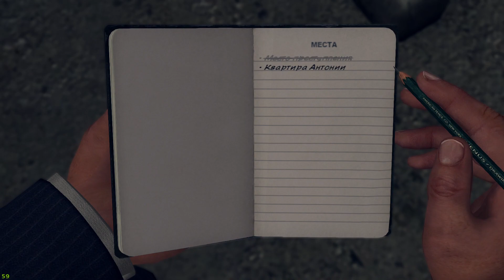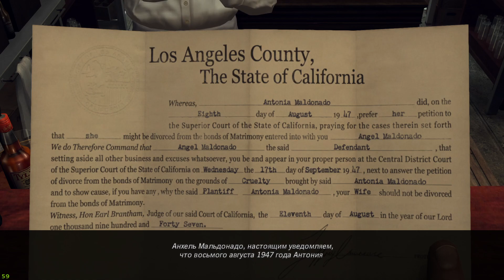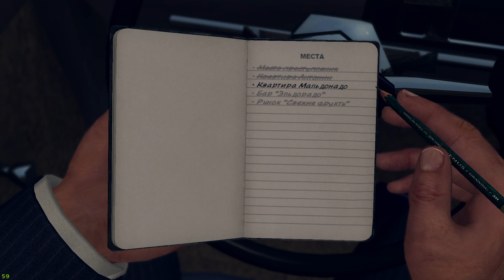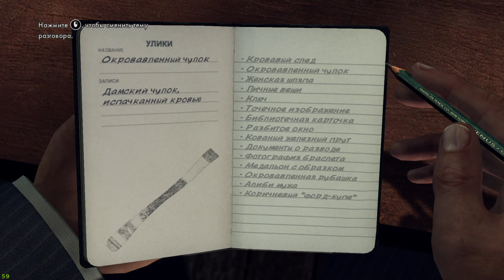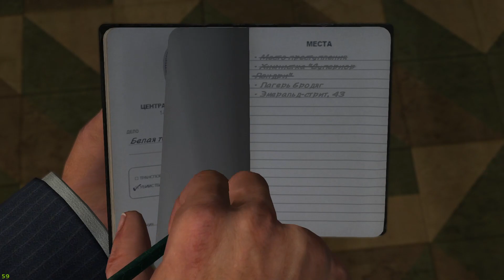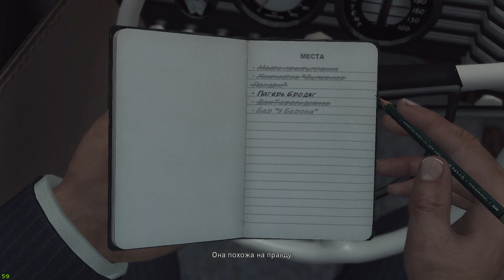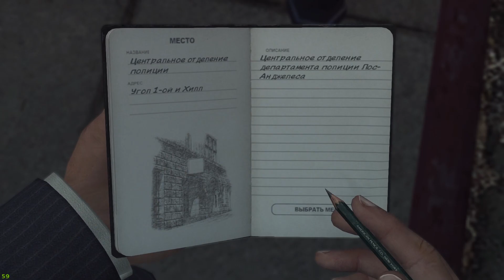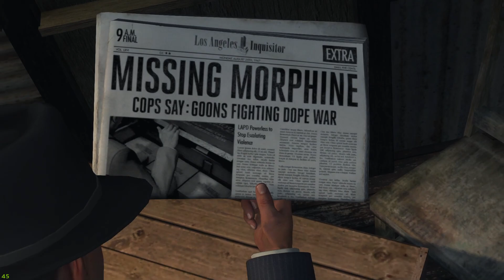L A Noire часть 5 прохождение на русском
ПОЖЕРТВУЙТЕ НА Памятник моей маме
описание моего пк;
Процессор: AMD Ryzen 7 pro 2700
Оперативная память: Dimm ddr4 32 Гб
Видеокарта: nVidia gtx 1660 super gddr6,6 гб
Операционная система: Windows  10
Дата выхода: 8 ноя. 2011
Жанр: Экшены, Приключения, Стратегии
Разработчик: Team Bondi
Интерфейс: Русский
Озвучка: Английская
ОС: 7, 8, 10
Процессор: Core 2 Duo - 2,2 ГГц / Core 2 Quad - 3,2 ГГц
Оперативная память: 2 ГБ
Видеокарта: GeForce 8600GT или Radeon HD3000, (512 Мб)
Место на диске: 14 ГБ
L.A. Noire – криминальная драма-детектив, не лишенная жестокости и ужаса.
События игры разворачиваются на просторах Лос-Анджелеса образца 1940-х годов. Это место – город греха и порока. Здесь как нигде в мире процветает преступность, власть – коррумпирована, в подворотнях после захода солнца то и дело происходит всякий ужас и убийства, повсюду снуют мелкие дилеры, желающие впарить кому-то дозу наркотиков, а крупные наркоторговцы воротят свои грязные дела под покровом ночи. В таких условиях вам и предстоит работать.
Вы – детектив Коул Фелпс. У вас есть записная книга, пистолет, полицейский жетон, штатный автомобиль и, конечно же, назойливый напарник. Куда же без него? Вам и вашему товарищу по цеху предстоит расследовать несколько дел, связанных с убийствами со схожим почерком, и раскрыть их.
В этом захватывающем детективном приключении вас ждут такие геймплейные аспекты, как тщательное и вдумчивое исследование локаций на предмет улик и всевозможных зацепок, преследование подозреваемых, допросы и многое другое.
Особенностью игры L.A. Noire является далеко не гангстерский сеттинг, а мимика персонажей. Именно по изменению выражения лица вы сможете понять, лжет вам допрашиваемый свидетель или говорит чистую правду.
DLC
The Broderick Detective Suit
The Sharpshooter Detective Suit
The Badge Pursuit Challenge & Button Man Suit
"The Naked City" Vice Case
"A Slip Of The Tongue" Traffic Case
"Nicholson Electroplating" Arson Case
"Reefer Madness" Vice Case
"The Consul's Car" Traffic Case